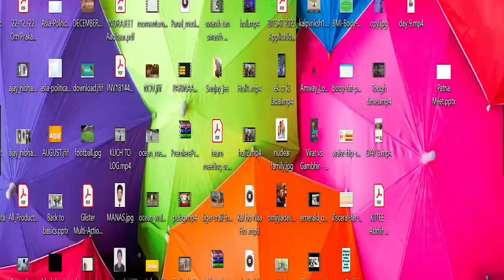Special Dish by Celebrity Chef Sanjay Pawar | Amway Queen Cookware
During my health journey of 100 days, we got a surprise appearance by celebrity chef Sanjay Pawar ji. He taught us to make a healthy special dish in Amway Queen Cookware.
In this video you will find the recipe as well as cooking process too.
Don't forget to thanks Sanjay Powar ji in comment box.